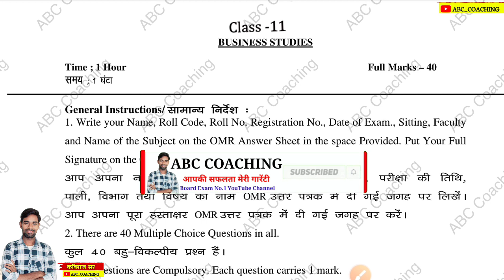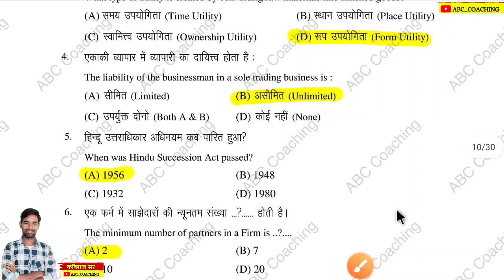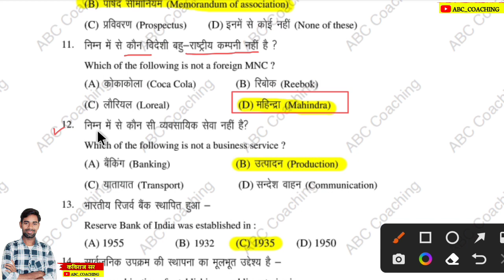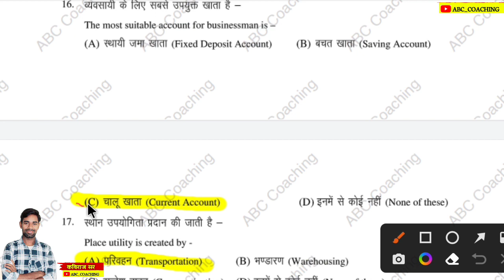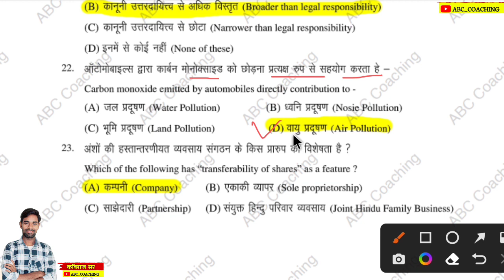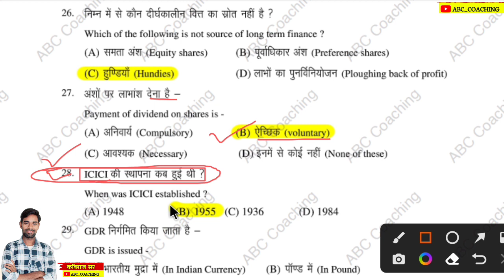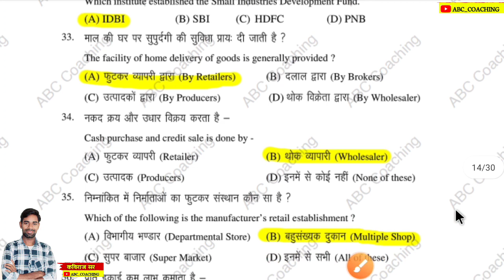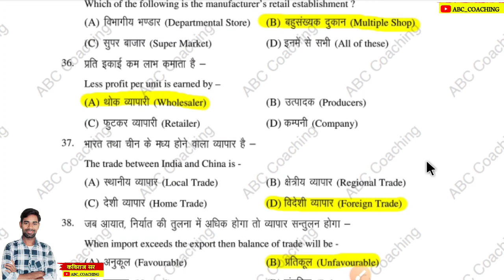आज आयेगा 🎯Class 11 Business Studies Objective Question 2024 | Jac 11th BST mcq 2024 | Jac board 2024